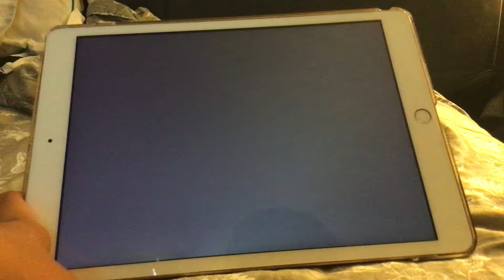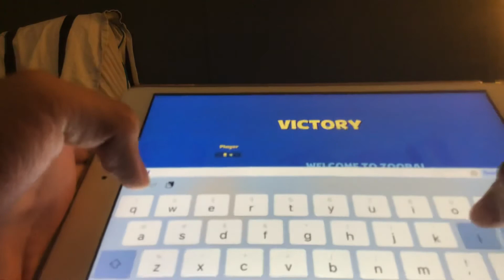How to play Zooba